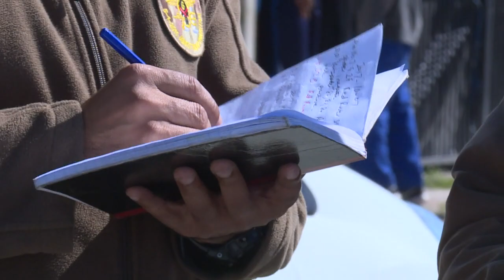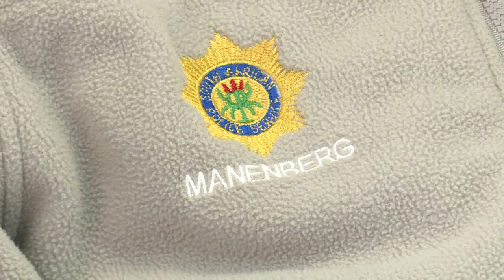Army considered to quell gang violence in Cape Town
Gang-related violence in Cape Town's townships has worsened in recent years. With many residents trapped between unemployment and cooperating with armed groups to survive, authorities are considering deploying the army to bring order.